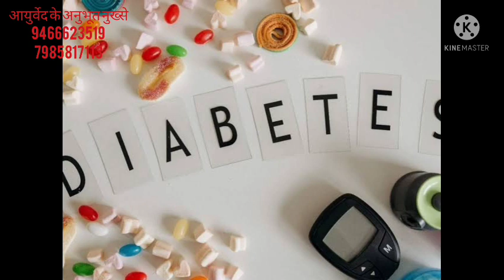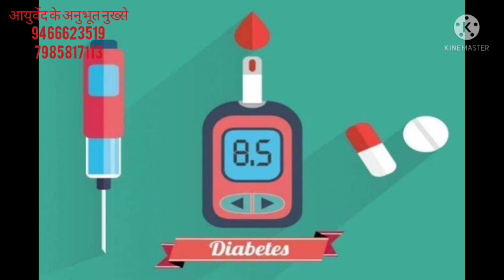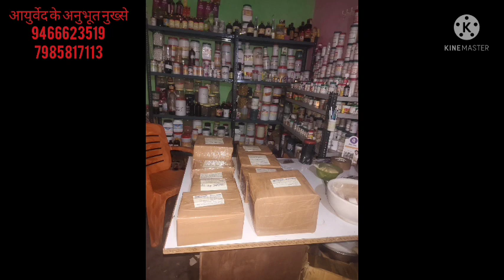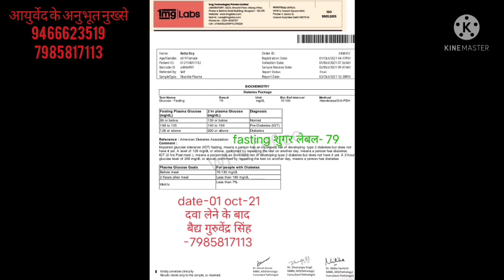शुगर का खात्मा इस दवा से कैसे होता है शुगर की दवा का पेशेंट का रिस्पांस response to sugar medicine?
शुगर की दवा का पेशेंट का रिस्पांस
patient response to sugar medicine